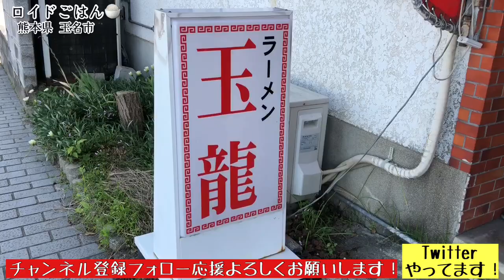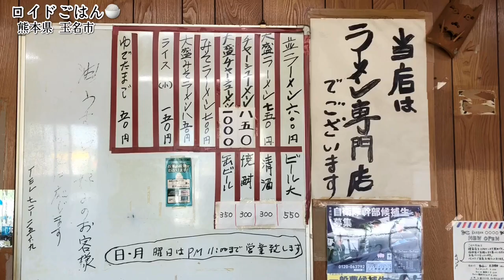超濃厚【玉龍】玉名ラーメンを堪能する動画【飯テロ】ramen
【福岡県】史上最高のラーメン！言葉にならないよ！【圭順】神技の豚骨スープに感動の嵐【飯テロ】